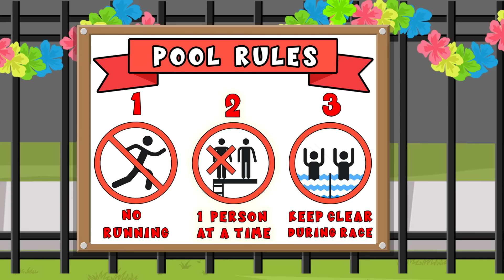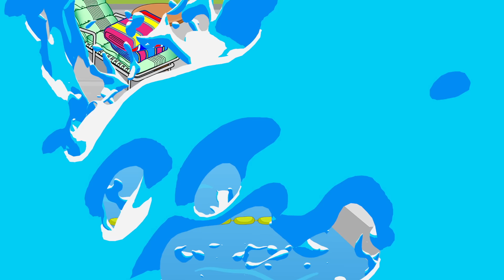Ryan learns Swimming Rules at the Pool with Gus!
Ryan learns Swimming Rules at the Pool with Gus the Gummy Gator! Fun animation video for kids with Ryan's World!